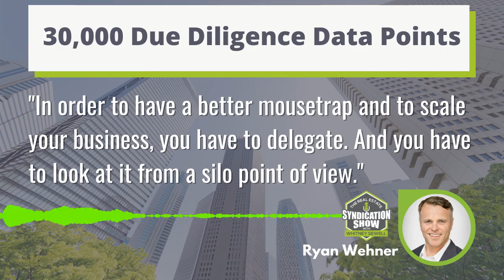Delegate Your Way to Success | Interview with Ryan Wehner | LIVE TOMORROW!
Tomorrow on TheRealEstateSyndicationShow with WhitneySewell

Can you imagine managing over 20,000 units? Property management expert Ryan Wehner proves it is possible! Catch our conversation with Ryan tomorrow!

We are continuously in working hard to help our listeners with their journey to real estate syndication. If you think you can add value in any way to our listeners who are in commercial real estate, then we’d love to have you over.